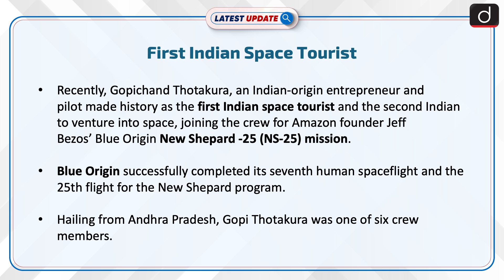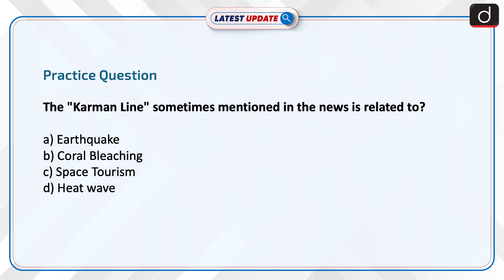First Indian Space Tourist | Gopichand Thotakura | Latest update | Drishti IAS English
Recently, Gopichand Thotakura, an Indian-origin entrepreneur and pilot made history as the first Indian space tourist and the second Indian to venture into space, joining the crew for Amazon founder Jeff Bezos’ Blue Origin New Shepard -25 (NS-25) mission.Blue Origin successfully completed its seventh human spaceflight and the 25th flight for the New Shepard program."New Shepard” is a reusable suborbital rocket system designed to transport astronauts and research payloads beyond the Kármán line.